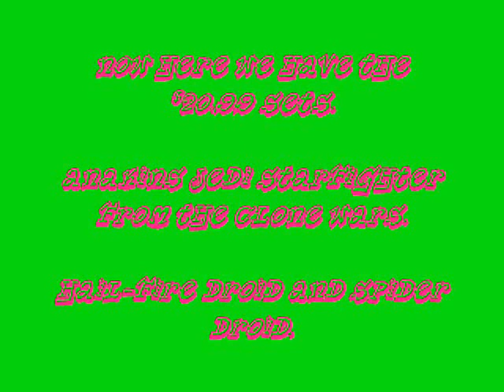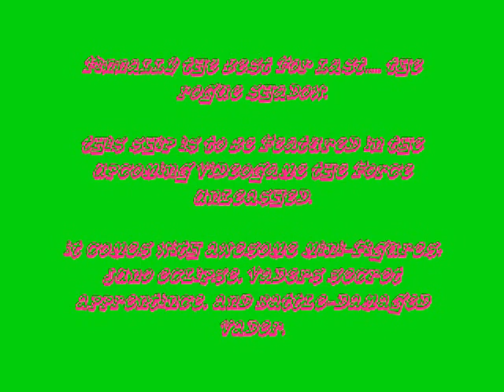Star wars lego sets 2008 cn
if you can read the title you know what it is